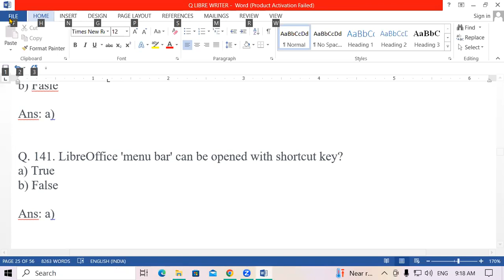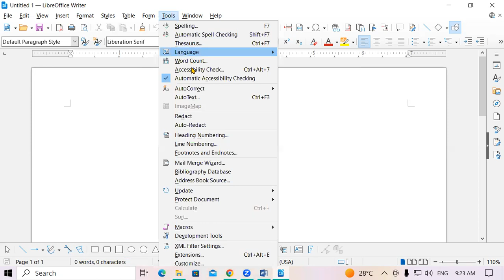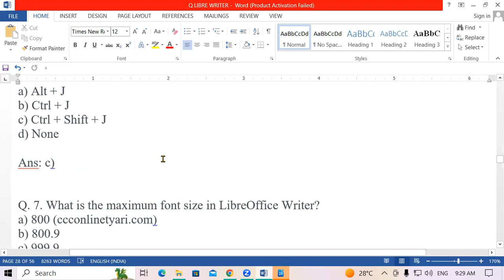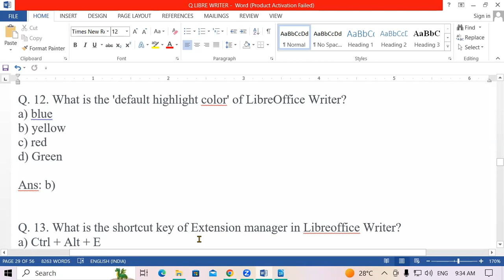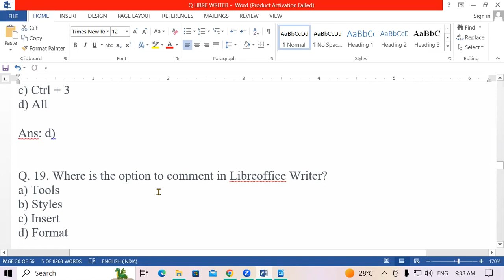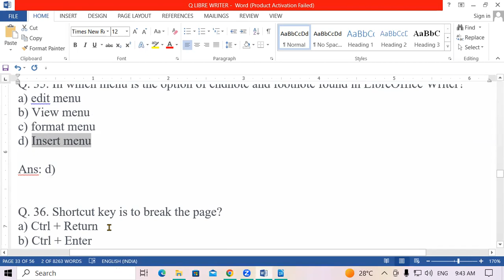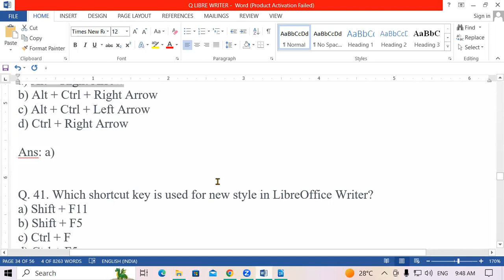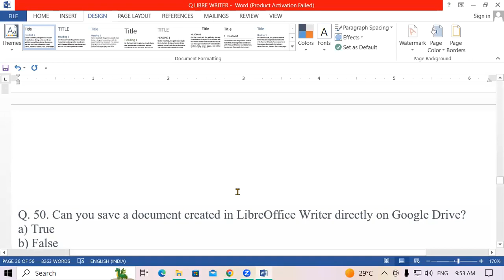About Libre Office Writer mcq Question | GIT Education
About Libre Office Writer mcq Question